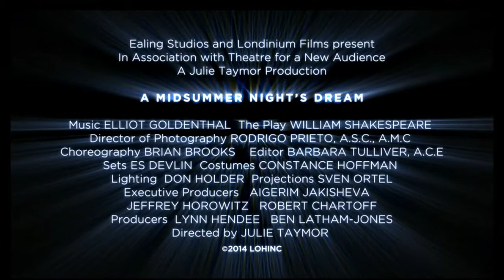Julie Taymor's A Midsummer Night's Dream in Movies @ Gorey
Of all Shakespeare's plays. A Midsummer Night's Dream is the most phantasmagorical, with fairies, spells and hallucinatory lovers. Julie Taymor turns out a production that's visually breathtaking, funny, sexy and darkly poetic. With cinematography by Rodrigo Prieto (Argo, Frida) and music by Academy Award-winning composer Elliot Goldenthal, this immersive, inventive cinematic experience was filmed last autumn during Taymor's highly acclaimed inaugural stage production of A Midsummer Night's Dream. The feats of visual imagination are ingenious and plentiful, but beating at the centre of the film is an emotionally moving take on the deeper human aspects of this beloved tale.